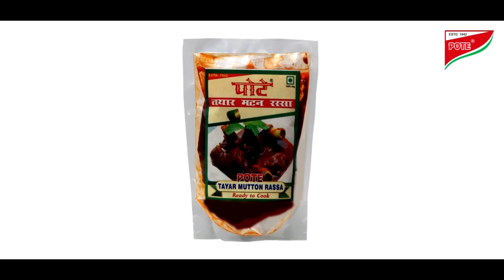कामोठे मध्ये साडे चार वर्षेच्या लहान मुलीस पळून नेण्याचा डाव नागरिकानी उधळला !